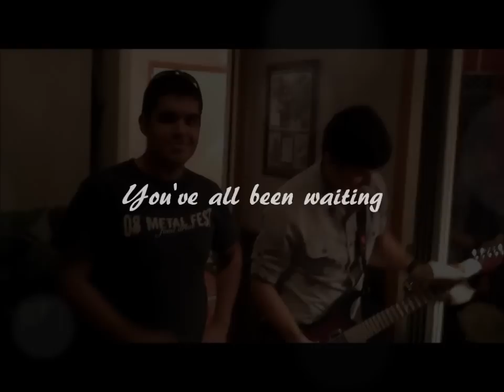A Hero Undefeated (DRUM RECORDING)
just the drum session from our first recordings of the new song "The Burden (A Boy Who Cried Wolf)"